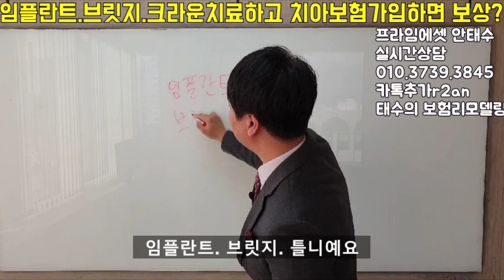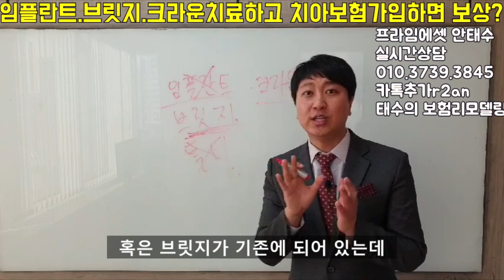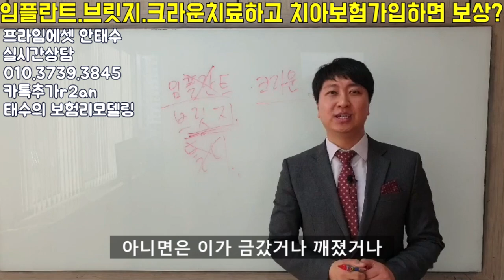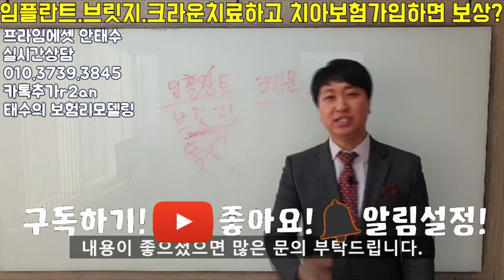임플란트 브릿지 크라운 치료하고 치아보험 가입하면 보상되나요?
많은 분들이 5~10년전 치과치료를 하고 고지사항에는 포함이 안되니 치아보험가입후 다시 치료를 했을경우 보상이 되는지?

물어보신분들이 많이 있습니다. 제가 한마디로 요약해서
정리하였으니... 많은 도움되시고 ..

임플란트만 제외한 다른 치료를 받았다할지라도
질병의 의한  재치료는 보상이 가능하니 .. 보험을 통해

본인손실을 줄이셨으면 합니다.
감사합니다..!!

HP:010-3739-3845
카톡친구추가:r2an
카톡플러스친구:태수의 보험리모델링